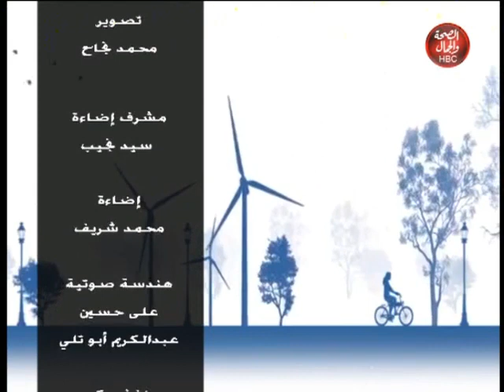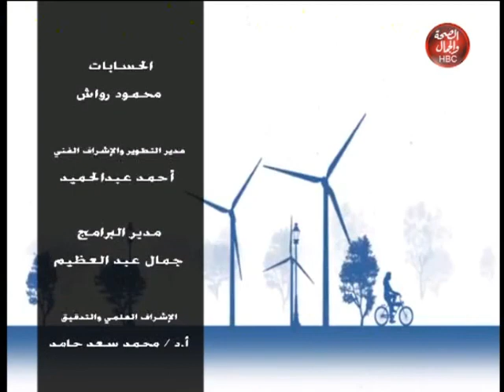تحيا مصر | التعليم في ظل جائحة كورونا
تقديم | أيمن القاضي
و الكاتب الصحفي/ عصام الشربيني

قناة_الصحة_والجمال# برامجنا